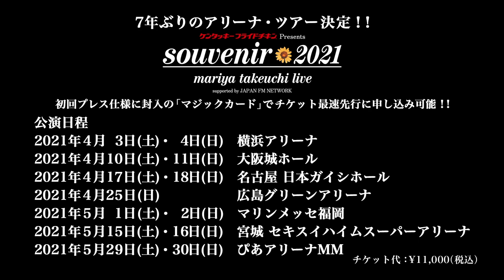souvenir the movie 〜MARIYA TAKEUCHI Theater Live〜 (Special Edition)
竹内まりや　キャリア初の映像商品、11月18日(水)発売決定！
7年ぶりのアリーナツアー決定!　映像商品の初回プレス分に封入の「マジックカード」でチケット最速先行受付に申し込み可能！

竹内まりや キャリア初の映像商品「souvenir the movie 〜MARIYA TAKEUCHI Theater Live〜(Special Edition)」いよいよ11月18日(水)!!
この商品は、2018年に公開され大ヒットしたライブドキュメンタリー映画「souvenir the movie 〜MARIYA TAKEUCHI Theater Live〜」をDisc1に収録、Disc2にはミュージック・ビデオ版「Expressions」と銘打ち、これまでに制作されたミュージック・ビデオをほぼ全て収録。さらに映画未公開のライブ映像として「マンハッタン・キス」、「告白」、「シングルアゲイン」、「象牙海岸」の4曲を追加収録。山下達郎との対談を掲載した80ページのブックレットなども付属し、豪華2枚組での発売です。
そして竹内まりや　7年ぶりの全国アリーナツアー、ケンタッキーフライドチキン presents 「souvenir 2021」の開催が決定！
「souvenir the movie 〜MARIYA TAKEUCHI Theater Live〜(Special Edition)」の初回プレス分に封入されている「マジックカード」でこのアリーナツアーのチケット最速先行に申し込むことが可能となっています。

詳しくはこちらをご確認ください。